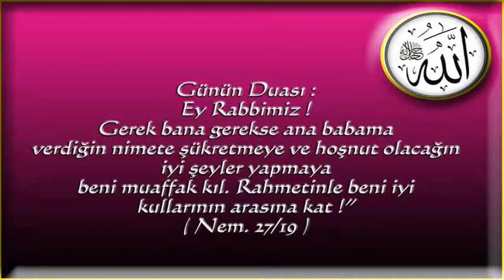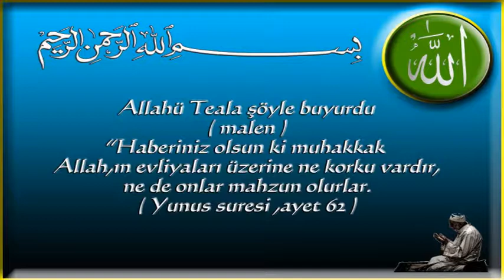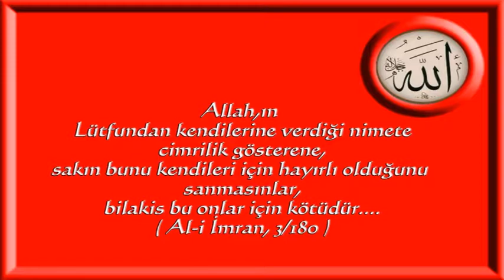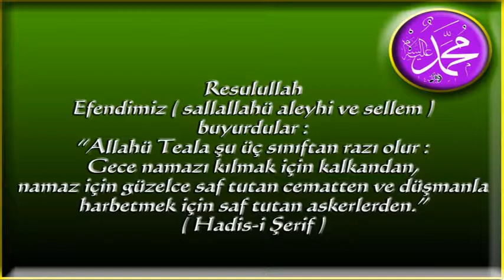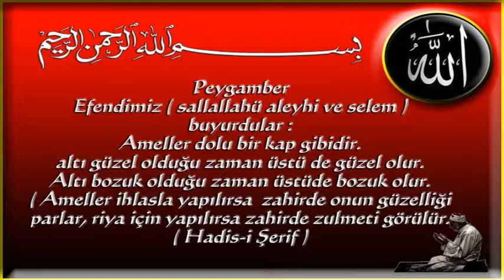Hadisler ve Dua Vakti 215